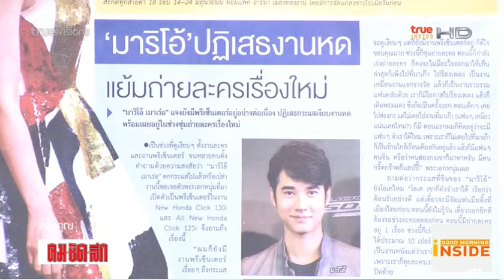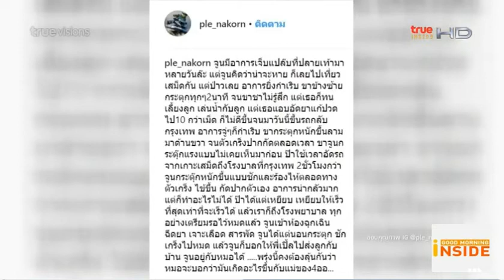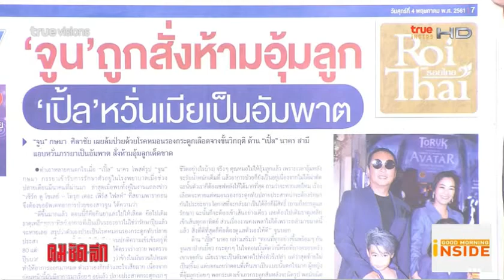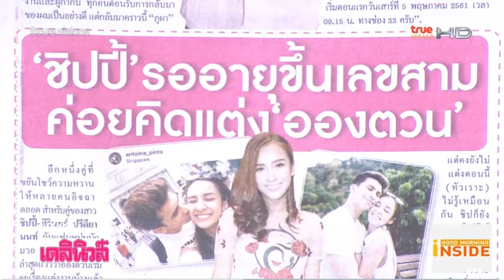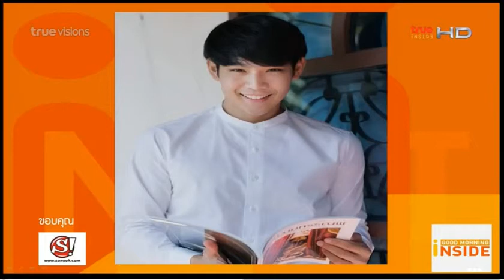รายการ TRUE INSIDE GOOD MORNING INSIDE : 3 พ.ค. 2561